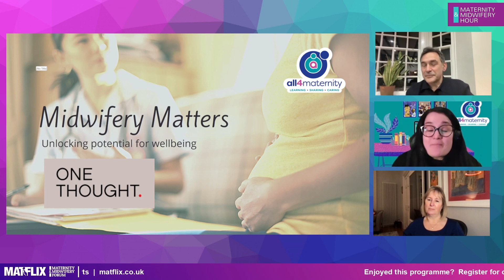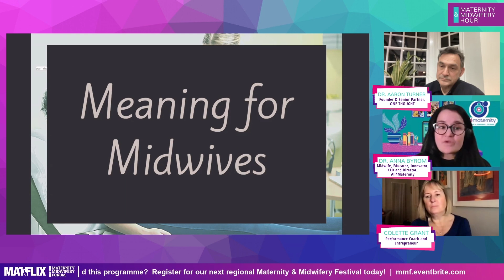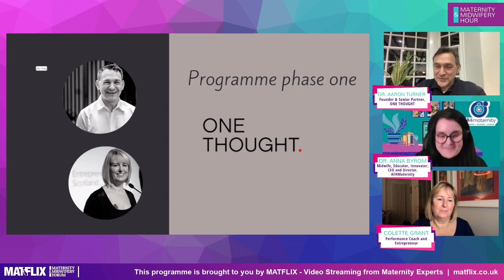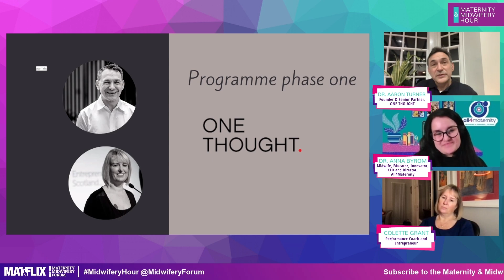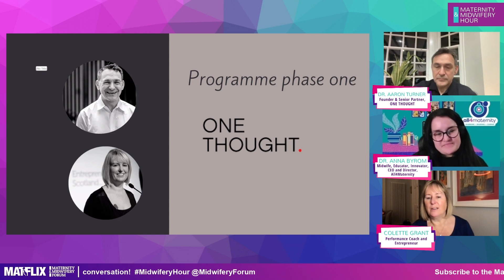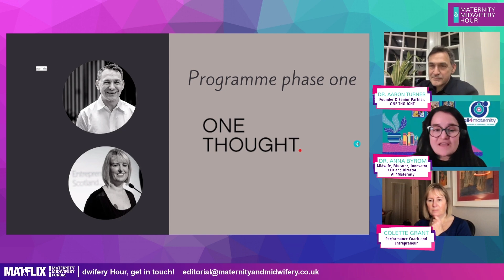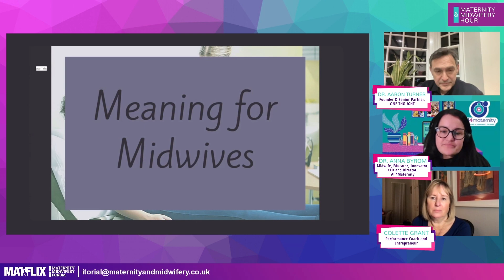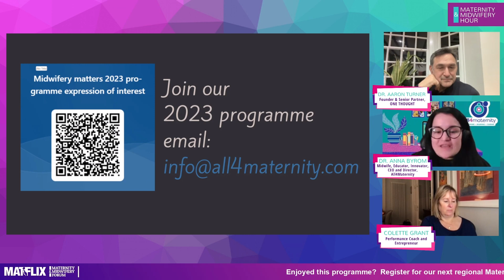9.8 Dr Anna Byrom, Dr Aaron Turner, Colette Grant - Psychological Challenges of Being a Midwife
The importance of nurturing midwives’ mental health and reducing the risk of burnout and the impact of trauma exposure has been brought into stark relief over the past couple of years. This session will identify the psychological realities of being a midwife and start to think about how we change the narrative.

Contributions from:
Dr Anna Byrom, Midwife, Educator, Innovator, CEO and Director, All4Maternity
Colette Grant, Performance Coach and Entrepreneur
Dr Aaron Turner, Founder and Partner, ONE THOUGHT

Register your free place today to get a personalised reminder from us.

Join us at 7 pm on Wednesday at this hour-long online programme with live audience Q&A to update your knowledge.

Catch up on demand

Every episode is available free after the live stream – this is created especially for you by Neil Stewart Associates and filmed by Narrowcast Media Group and is available from Midwifery Forum’s YouTube – don’t forget to subscribe to our channel.